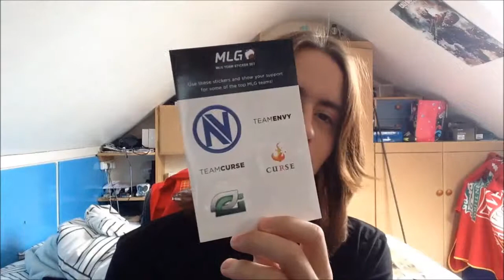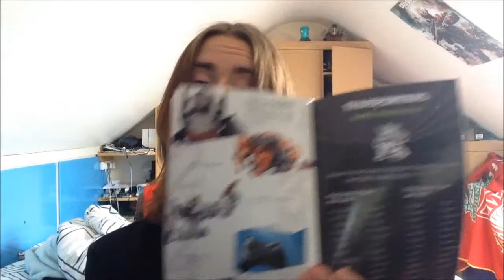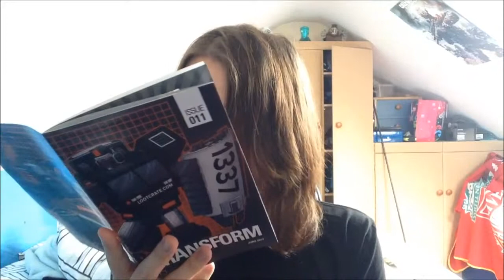Lootcrate June 2014 Transform!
UnevenRanger enjoys opening June's Lootcrate! Wait until the end of the video to watch a rather amusing reaction to one of the goodies ;)